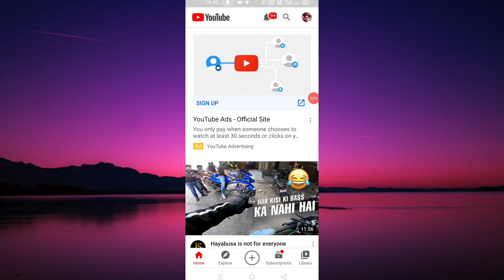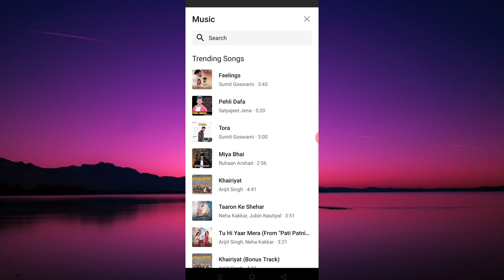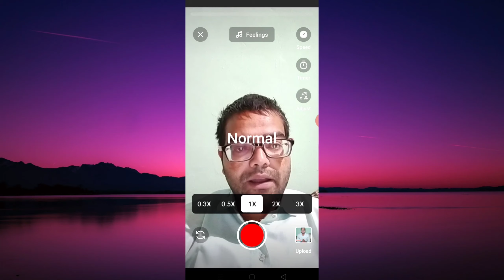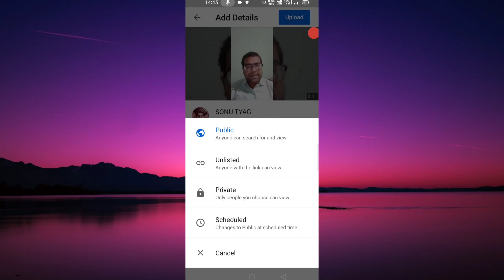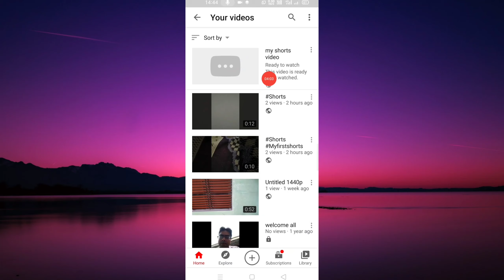Youtube shorts par video upload kaise kare | How upload video on youtube shorts with music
My Instagram I'd. tyagi_g_tech_channel
My Facebook Page Tyagi g tech
Bhaiyon Behno  support karo apke support ke bina channel grow nahi ho sakta.
Youtube shorts par video upload kaise kare
Youtube shorts video upload
How upload video on youtube shorts with music
How to upload video on shorts
Youtube shorts